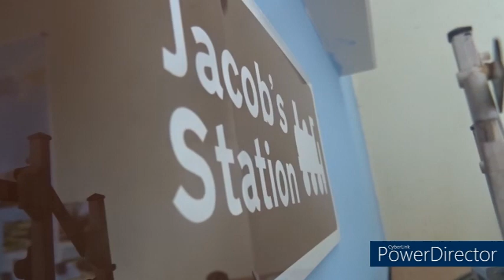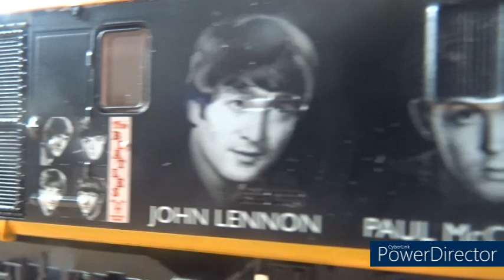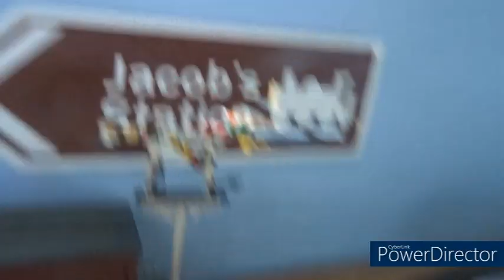The annual 2023 Diesel Festival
This gala had FOUR visiting locos heres a list of them
56063 the loco from @willstrainadventures5289
67029 'Royal Diamond' from @GWMLTrainspotter
And 37401 'Mary Queen of Scots' from @GWMLTrainspotter